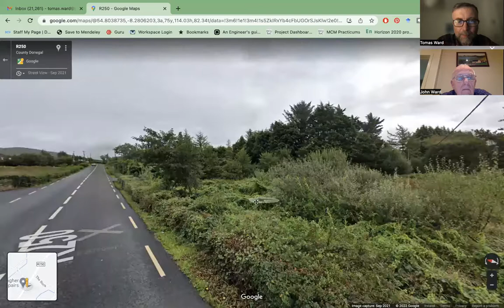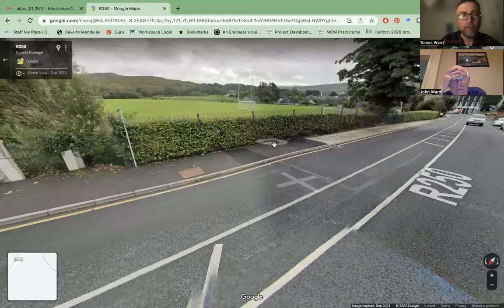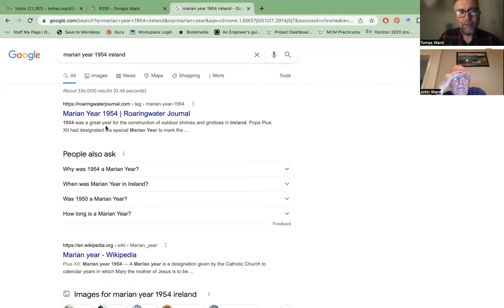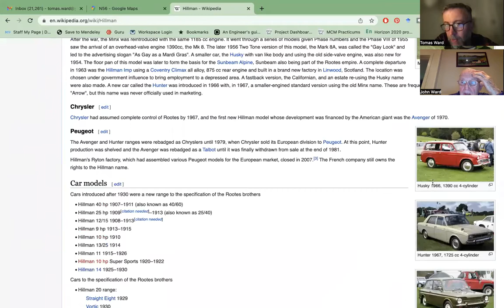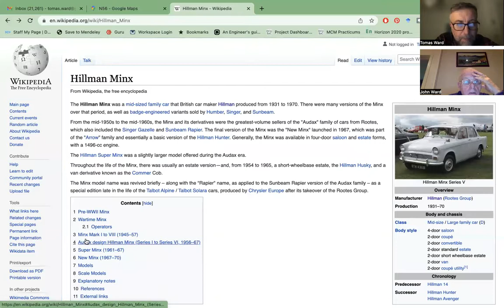What was where Glenties Main Street 1950s Part 1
JP Ward virtually walks down Glenties main street giving an account of what shops were where. Please add your own details in the comments.
This clip cover from the north end of the town to the bridge. Part 2 covers the rest of the town and is in another video.